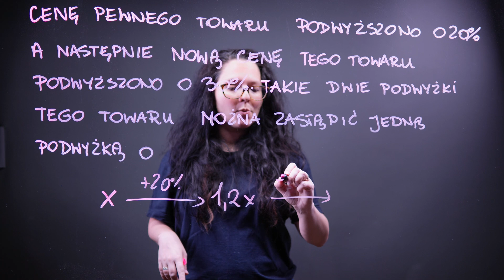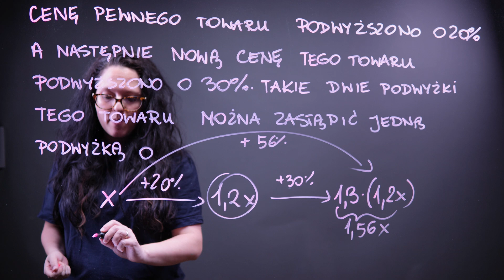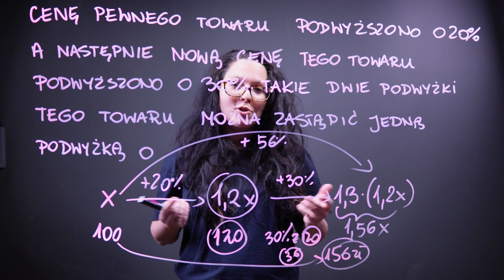Podwyżka podwyżki w 60 sekund #5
W 60 sekund pokażę Wam jak policzyć podwyżkę z podwyżki. Warto się nauczyć tego typu zadań bo to wiedza, która przyda się nie tylko na maturze, ale także w życiu.